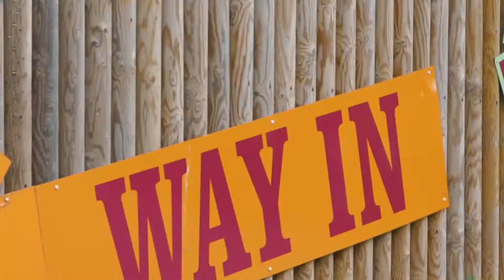Drive Thru Mini Safari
Although the park is still not open as it was pre Covid, that doesn't mean the fun has stopped! 😁

We were overwhelmed by the support offered to us by the local community when we had to close our gates so to offer something in return we gave away 3688 free family tickets!

If you enjoyed touring the park and seeing our new animatronic dinosaurs, imagine waking up here!  We have a unique experience over the Summer holidays to camp with us in a safe and socially distanced environment ⛺️